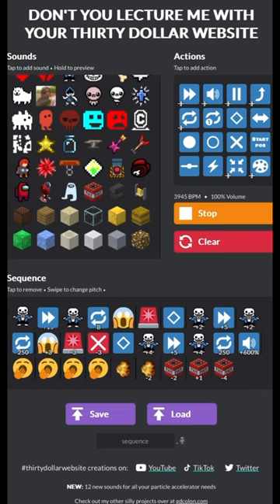Sans’ Particle Accelerator